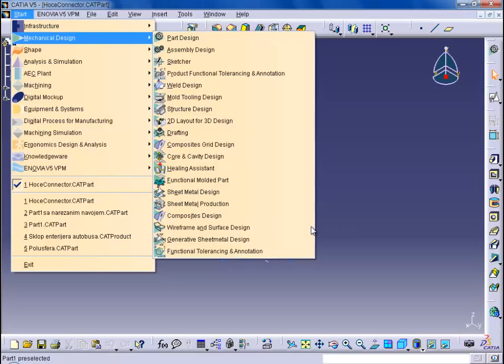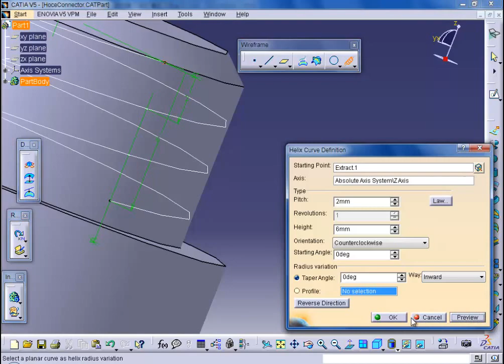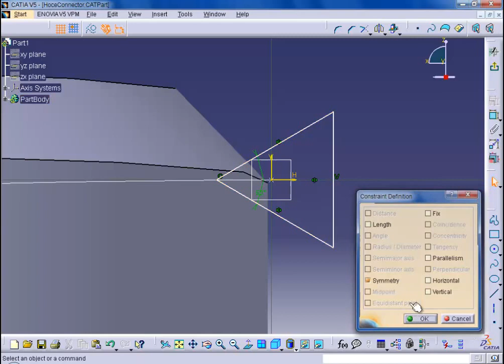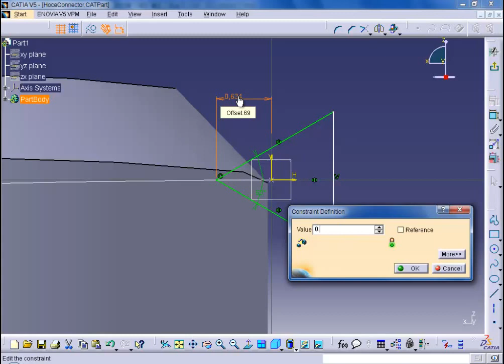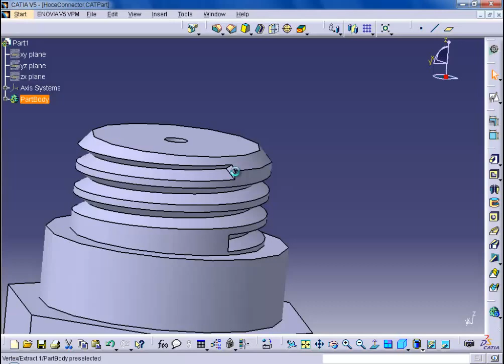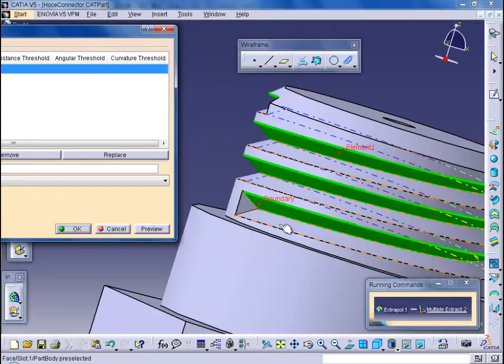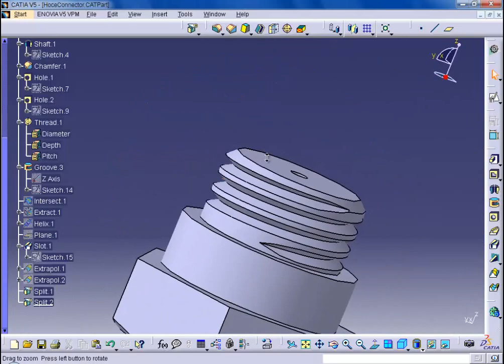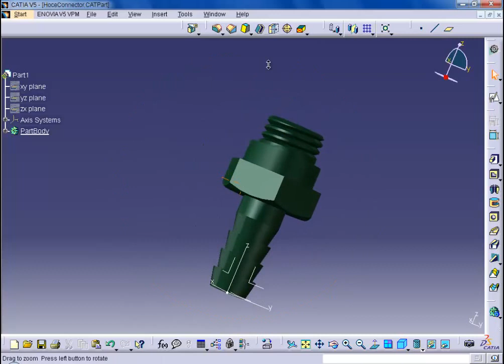Catia v5 - How to draw the threads on a body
In this tutorial is demonstrated how to draw the thread on the body.